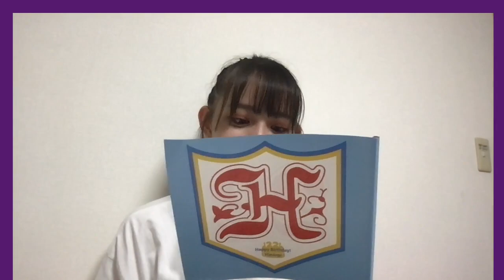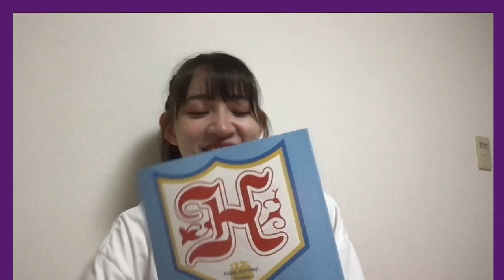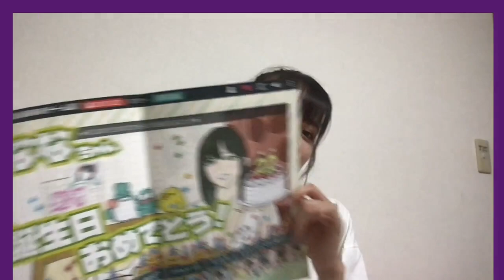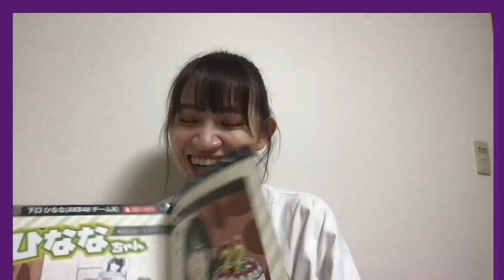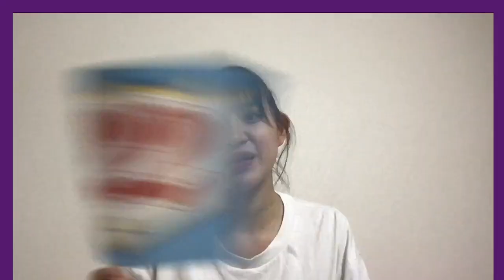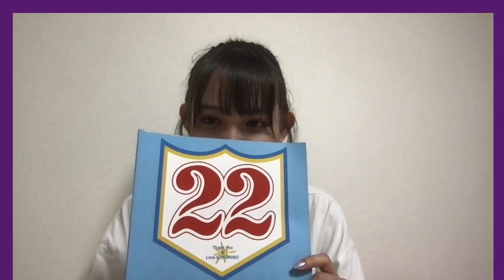Showroom Hinana Shimoguchi 下口 ひなな (AKB48 チームK) 2023-09-15